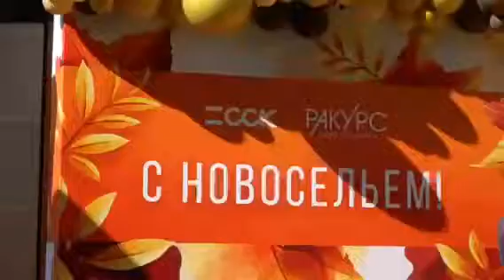0 02 05 aa18bb5cc28a6899037d0b63e5c47e967a1de3a6838e294434b9c00c6fefb740 6d16a0db5aeb8c1a